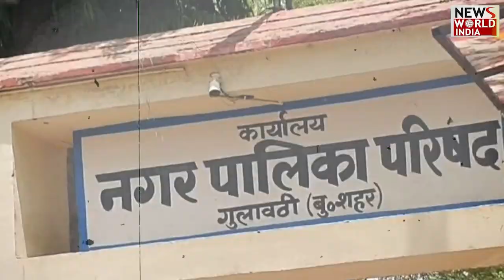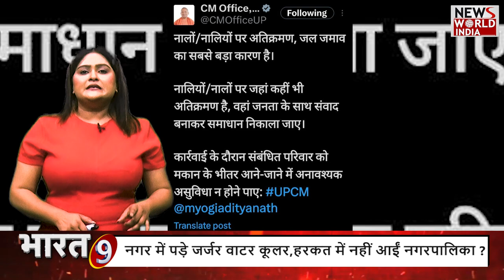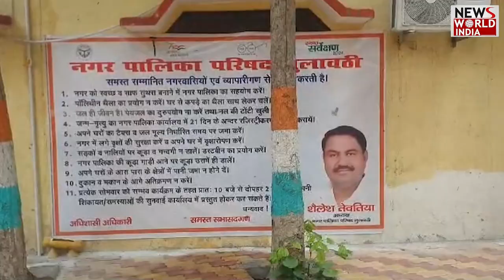भारत @ 9 प्रोग्राम में जारी है खास मुहिम आए दिन खुल रही पोल से बौखला रही नगरपालिका ?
bjp uttar pradesh
bhupendra singh
dipti CM
keshav parsad morya
rajysabha MP Surendra Singh nagar
loksabha MP Mahesh Sharma
vidhansabha MLA Laxmiraj Singh
Jila Panchayat Adhyaksh Antul Teotiya
svatantra Dev Singh Up Gov

bjp uttar pradesh
bhupendra singh
dipti CM
keshav parsad morya